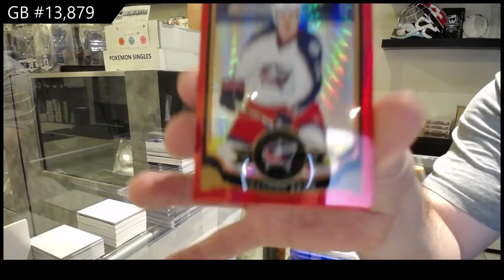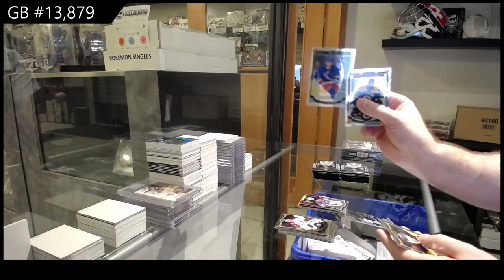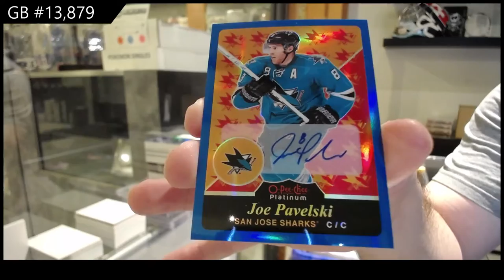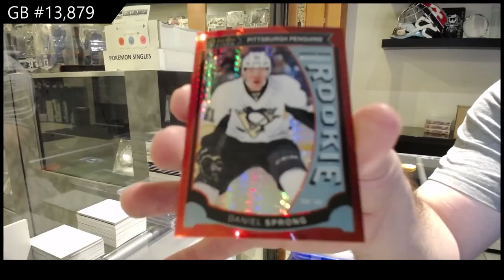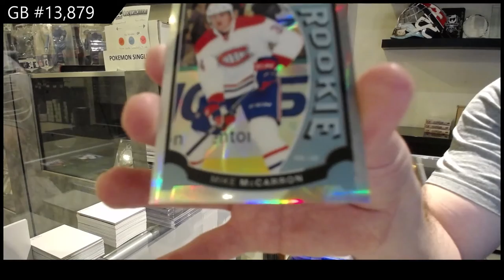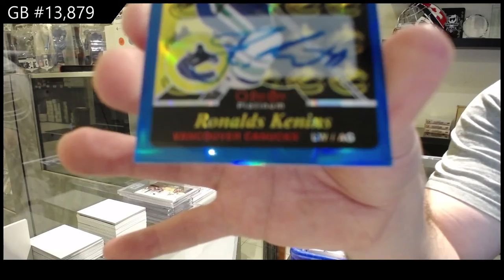15-16 Upper Deck OPC Platinum Hockey 2 Box Break - C&C GB #13,879